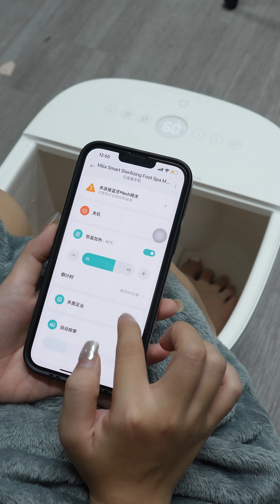TRẢI NGHIỆM CÙNG: BỒN NGÂM CHÂN MASSAGE KHỬ TRÙNG XIAOMI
Bồn ngâm chân massage luôn là một thiết bị chăm sóc sức khỏe hữu ích dành riêng cho những ai thường xuyên di chuyển hoặc những ai đi giày cao gót, bị nhức mỏi chân. Theo đó, Xiaomi MJZYQ02XM là phiên bản bồn ngâm chân đến từ nhà Xiaomi với trang bị đèn UV hỗ trợ khử trùng lên đến 99.9%. Đem lại hiệu quả thư giãn tuyệt đối với nguồn nước sạch cho người dùng. Với những ưu điểm trên, đây chính xác là phiên bản bồn ngâm massage chân mà bất cứ gia đình nào cũng nên trang bị, hỗ trợ chăm sóc sức khỏe của các thành viên trong gia đình hiệu quả nhất.